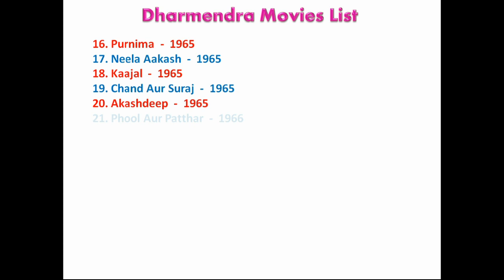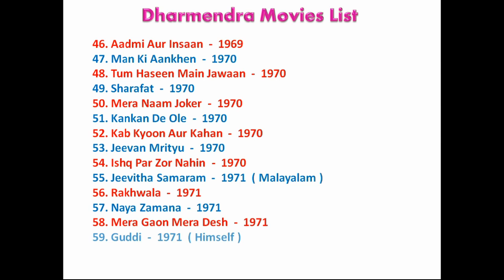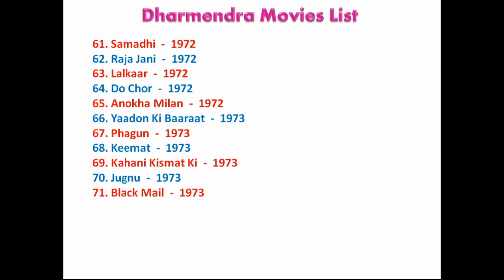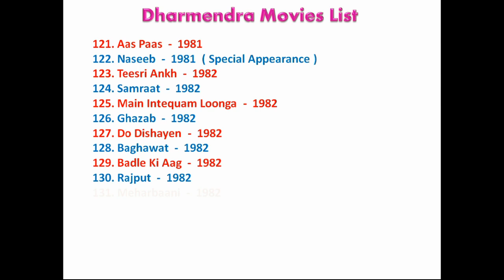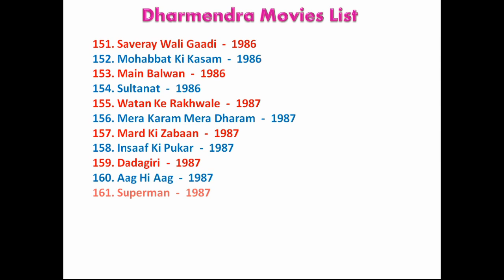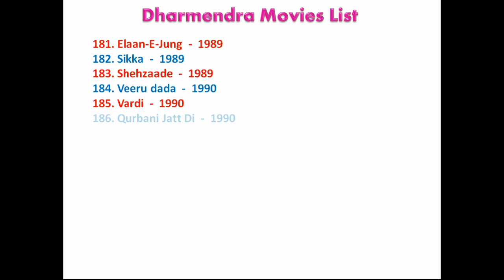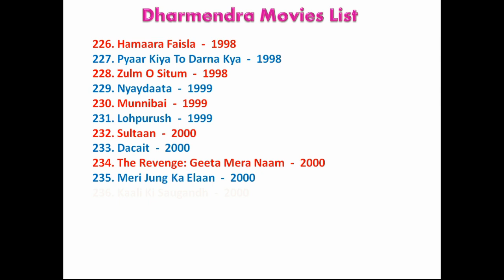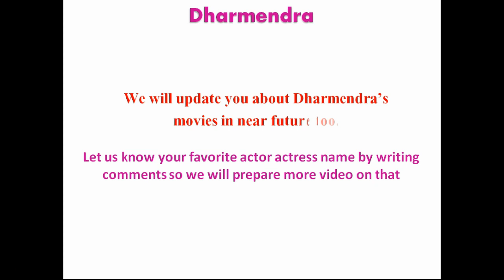Dharmendra Movies List: Government Senior Secondary School Pass Out Actor Dharam Singh Filmography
Dharmendra Full Movies List All: Renowned Indian Retro Film Actor and Bollywood He Man Dharmendra [Dharam Singh Deol] all Movies List From 1960 to 2018 - Movie List

Queries Solved:
dharmendra total number of movies
dharmendra hit movies in 1987
dharmendra old movies
dharmendra debut movie year
dharmendra last movie
dharmendra old movies
movie list a to z
all movies list bollywood
popular movies
best movies of all time
complete movie list
how many hit movies Dharmendra?
what was Dharmendra's first movie?
dharmendra movies old
what was Dharmendra last movie?
dharmendra movies list hit
dharmendra black and white movies list